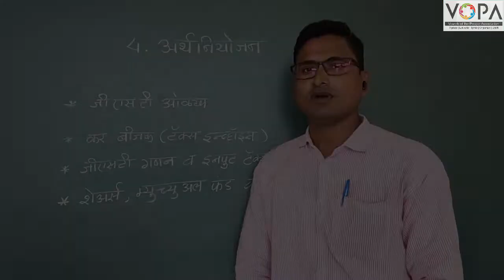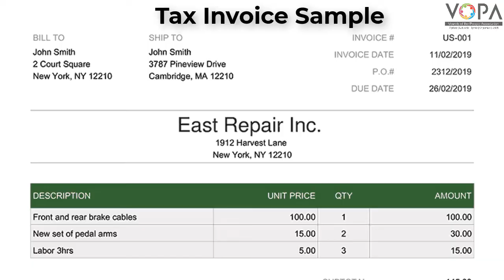१०वी । गणित भाग १ । पाठ क्र. ४ । अर्थनियोजन । GSTओळख व प्रकार | V1 । Vschool